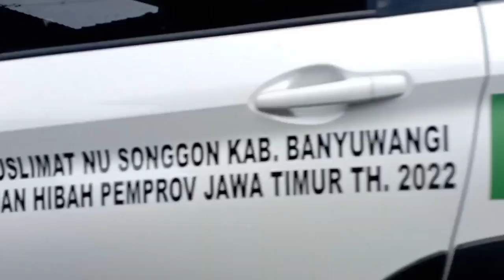Kirab Maulid Nabi Muhammad S.A.W Min 2 BWI, TK. Perwanida dan MTS Islamiah Songgon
kirab yang di lakukan 3 instansi pendidikan di songgon yaitu TK. Perwanida MIN 2 Banyuwangi dan MTS. Islamiah Songgon